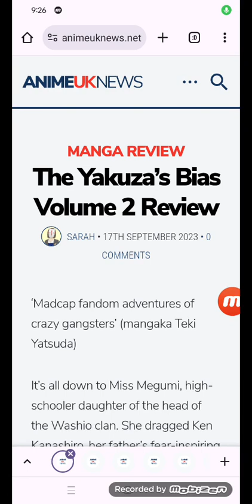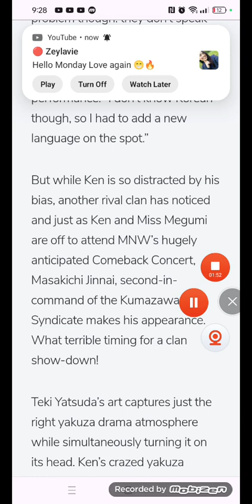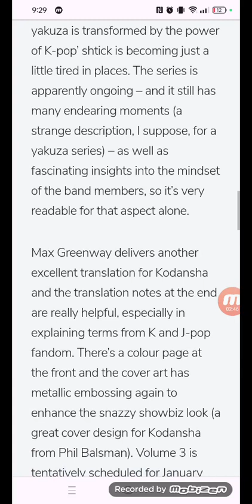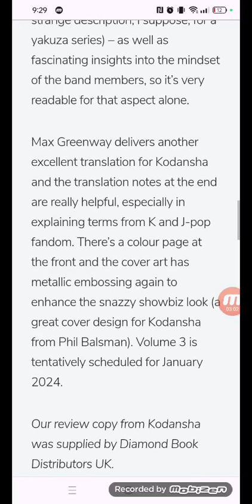The Yakuza’s Bias Volume 2 Review